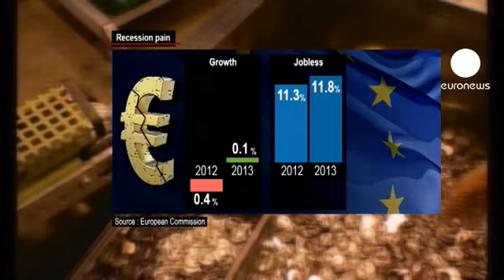منطقه یورو همچنان دچار بحران اقتصادی است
در حالیکه ماریو دراگی، رئیس بانک مرکزی اروپا میزان بیکاری در منطقه یورو را بسیار بالا و فعالیت های اقتصادی را بشدت ضعیف می داند و امیدی به بهبودی اوضاع در آینده نزدیک ندارد. برخی از پایان بحران اقتصادی در این منطقه می گویند. آیا بحران مالی یورو رو به پایان است؟ پاسخ آمارها به این پرسش منفی است. رشد اقتصادی 27 کشور عضو اتحادیه اروپا در سال جاری افت 0.4 درصدی را تجربه خواهد کرد و سال آینده تنها 0.1 درصد رشد خواهد کرد.

اما نرخ بیکاری همچنان رو به افزایش است و پیش بینی می شود که از 11.3 درصد در سال جاری به 11.8 درصد افزایش یابد.

در پرتغال، بحران اقتصادی در سه ماهه سوم سال عمیق تر شد و نرخ بیکاری رکورد جدیدی را ثبت کرد و به 15.8 درصد رسید.

نخست وزیر پرتغال می گوید:" با وجود همه این خبرهای بد، مردم پرتغال باید بدانند که آمار منتشر شده در مورد رشد اقتصادی و نرخ بیکاری مطابق با پیش بینی های ما بود. ما می دانیم که تا زمانی که به اقتصاد پایدار و در سایه آن رشد اقتصادی دست نیابیم، شاهد افزایش بیشتر بیکاری خواهیم بود و این وضع احتمالا تا سال 2014 میلادی ادامه دارد."

در سه ماهه سوم سال میلادی جاری اوضاع در دیگر کشور بحران زده منطقه یورو، یونان وخیم تر بود و اقتصاد این کشور منقبض تر شد.
دولت یونان پیش بینی می کند در سال جاری اقتصاد این کشور افت 6.5 درصدی را تجربه کند و این روند به میزان 4.5 درصد تا سال آینده ادامه خواهد داشت.